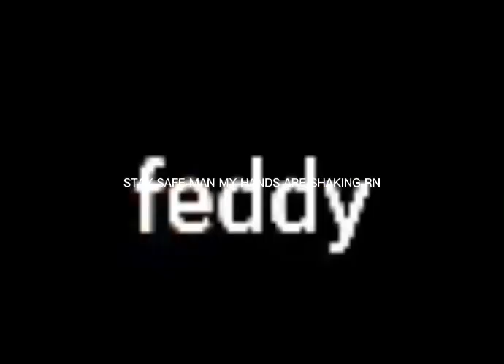PLS BELIEVE ME AND STAY SAFE (talking about some scary encounter in gorilla tag)